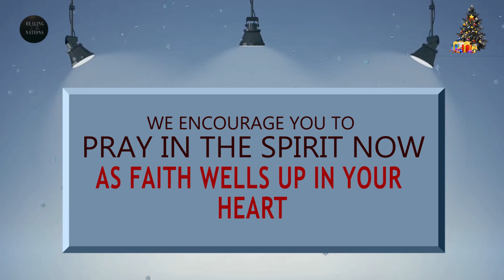HEALING TO THE HEART BROKEN - Evangelist Ukpa Light ( HTTN Prayer 26/12/23)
Men ought always to pray and not to faint. (Luke 18 :1)
Testimonies Line .09135831543
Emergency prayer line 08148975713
Evangelistukpalight @igmail.com